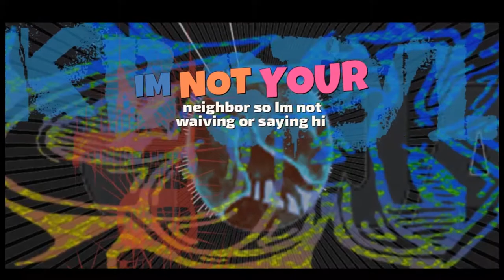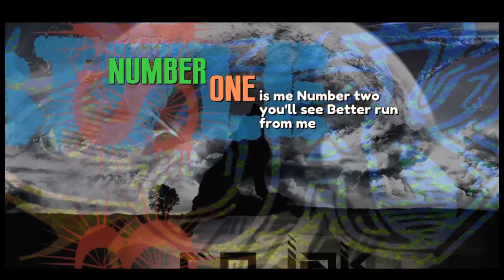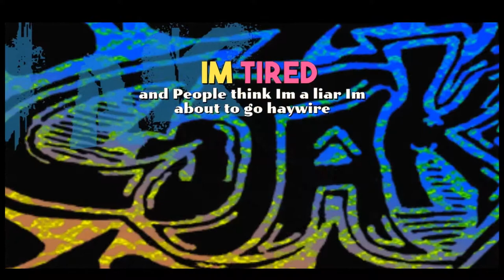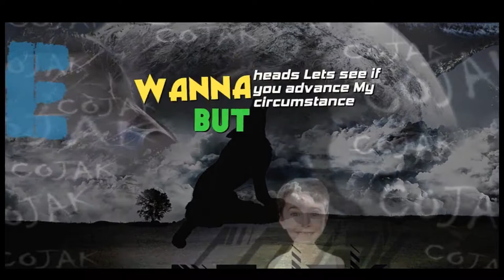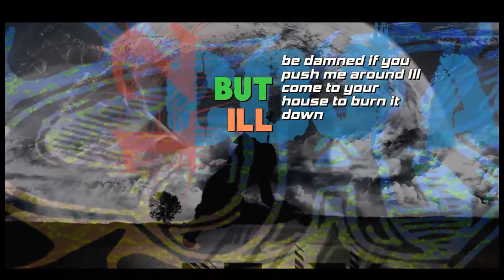123 Run ft. KBStyle Lyric Video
Lead single off my first album which will be titled "HourGlass". Enjoy. You may notice there was no cursing. From time to time I like to challenge myself and write without cussin'. Hope you like the record.